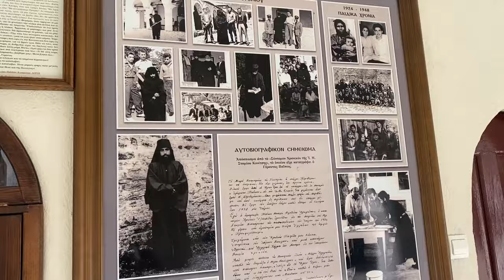LAS GARGANTAS MÁS PROFUNDAS DEL MUNDO